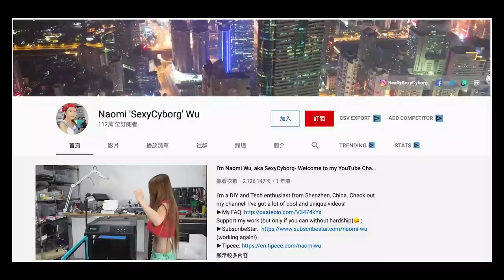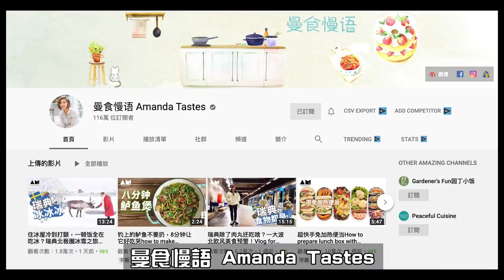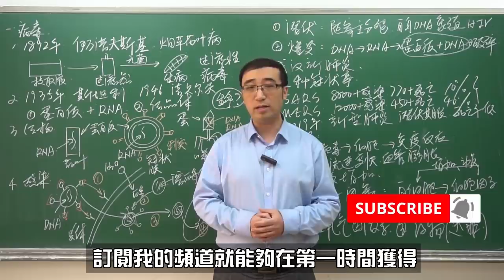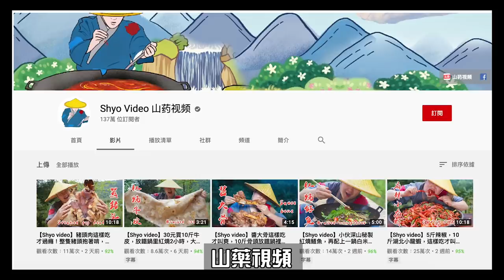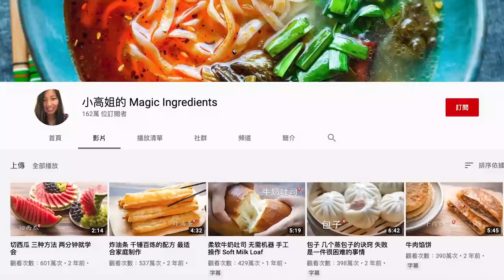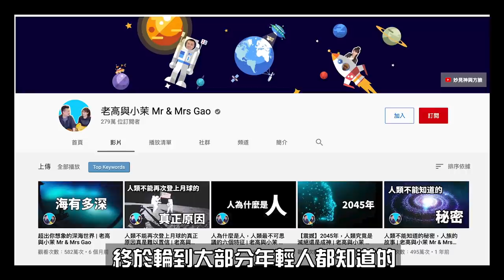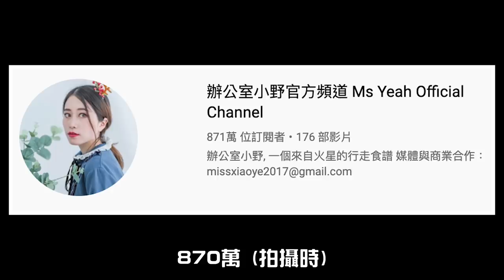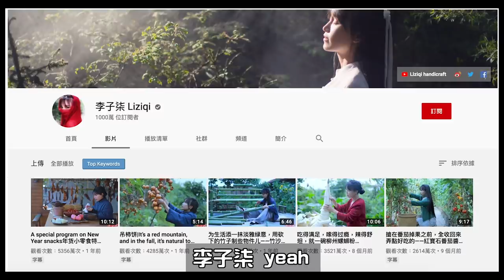中國TOP 11 YouTuber排行榜 你認識他們嗎?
今天來跟大家介紹中國的TOP 11 YouTuber!!
為什麼是11不是10呢？因為第11位是超性感的小傢伙~
不得不介紹啦！
你們有認識或看過他們的影片嗎？可以在下面留言讓我知道！

希望你們喜歡今天的影片！

Kokee講頻道其他系列影片

拍攝工具⬇
 相機：Canon M6, Sony Action Cam FDR-X3000
鏡頭：11-22, 15-35
麥克風：Rode VideoMic Pro

中國 影片創作者 李子柒 辦公室小野 滇西小哥 小高姐 山藥視頻 宇哥說電影 王剛 Kokee講